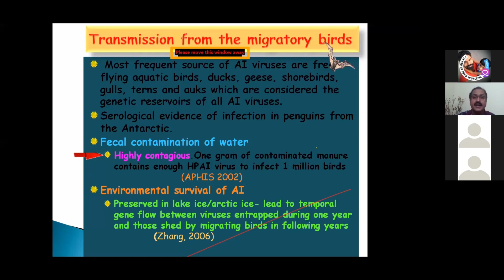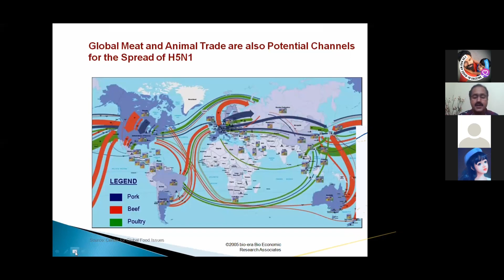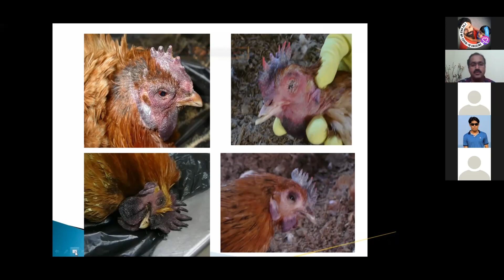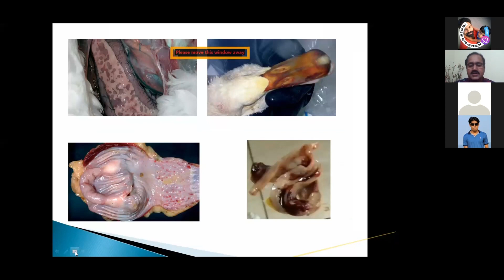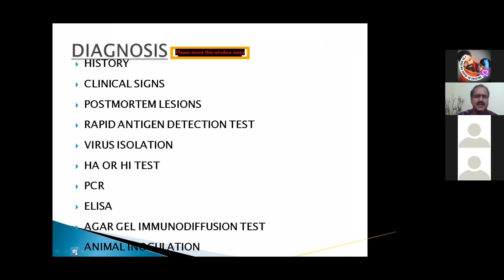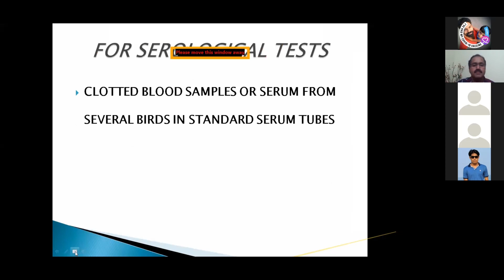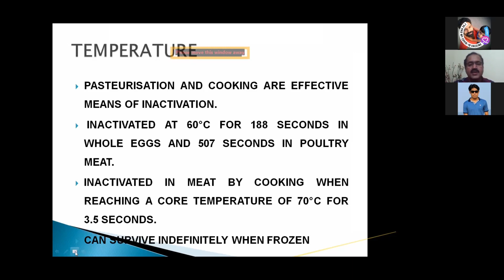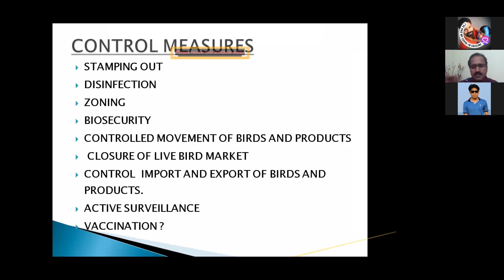പക്ഷിപ്പനി അറിയേണ്ടേതെല്ലാം part 2